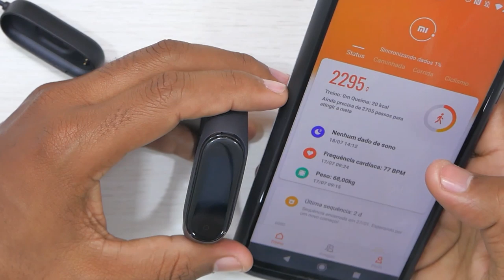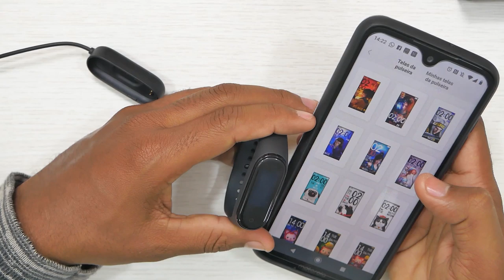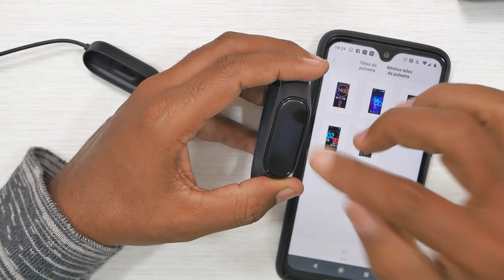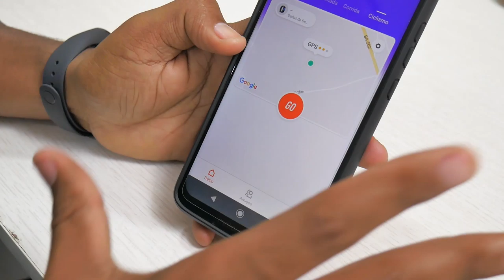AHH! FUNCIONOU NA MINHA PELE | XIAOMI MI BAND 4